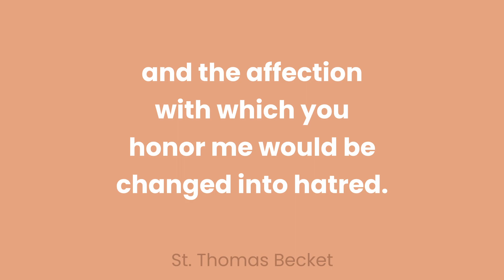St. Thomas Becket: Godliness Before Friendship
Friendship with King Henry II would not keep Thomas from doing God’s will, even when it meant angering the king.

Saint Thomas Becket 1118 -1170. Feast day: December 29.

Show Host: Alina De La Torre